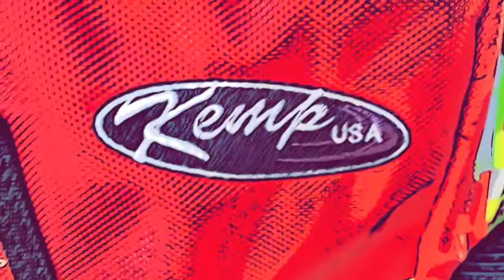mochila de RESCATE (KEMP logro hispania) primeros auxilios, S.V.B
mochila de RESCATE (KEMP logro hispania) primeros auxilios, S.V.B La misión del Grupo Comunicación y Salud es ayudar a desarrollar las capacidades y herramientas necesarias que sirvan a los profesionales sanitarios para humanizar la asistencia sanitaria y mejorar la comunicación asistencial.